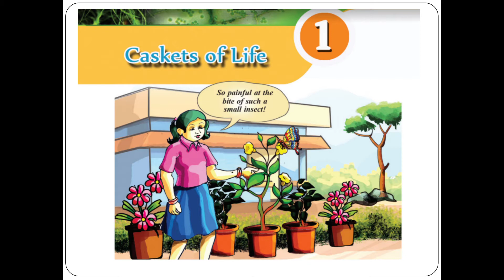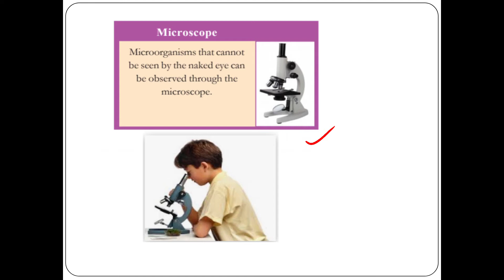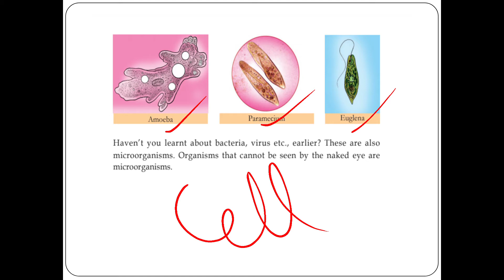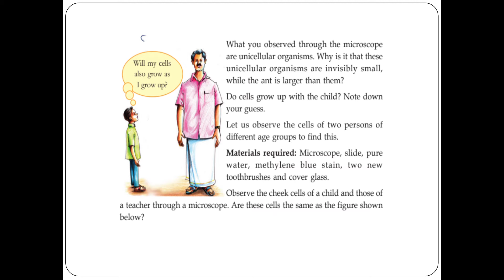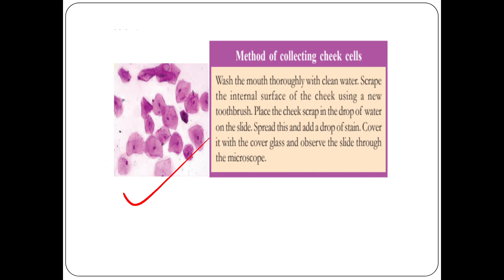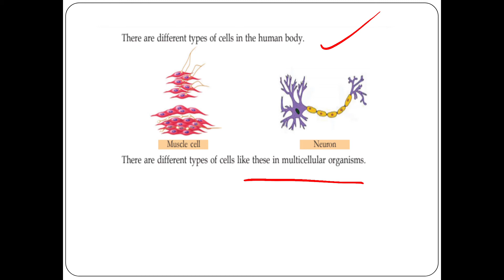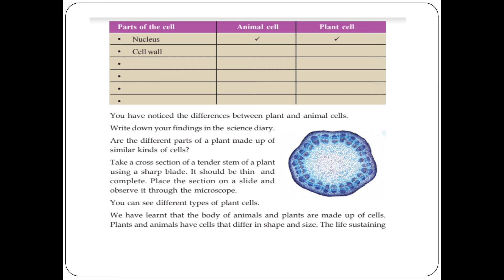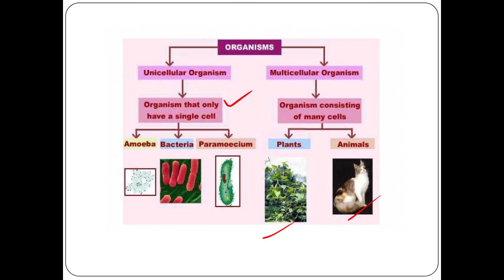6th std. Basic Science Part 1 Chapter 1 Caskets of life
6 th Std. SCERT Classes
Basic Science
Chapter 1 Caskets of Life

Important terms
Cells
Microorganisms
Microscope
Unicellular Organisms
Multicellular Organisms
Nucleus
Cell Membranes
Cytoplasm
Plant cell
Animal Cell
Vacule
Cell wall

5 th std. SCERt Class
Basic Science
Chapter 1
link shown below

chapter 2